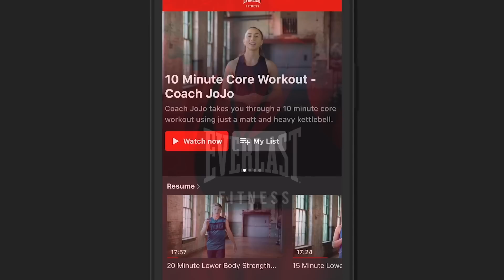'WHY DOES HEARN KEEP BANGING ON ABOUT YARDE?' - FRANK WARREN HITS BACK! / FURY, JOYCE-PARKER, CANELO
*EXTENDED INTERVIEW BY @UMAR_IFL*